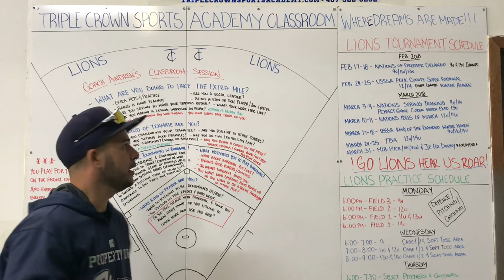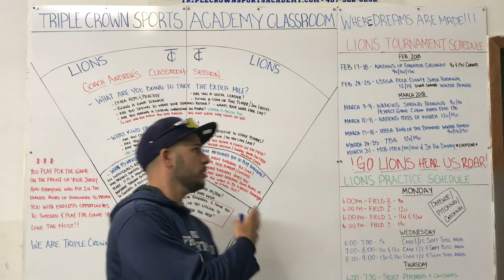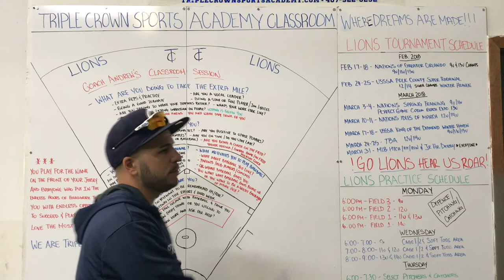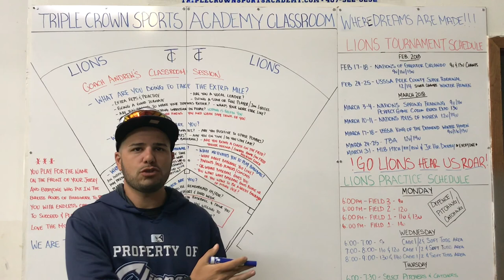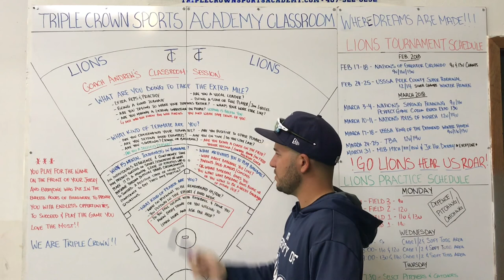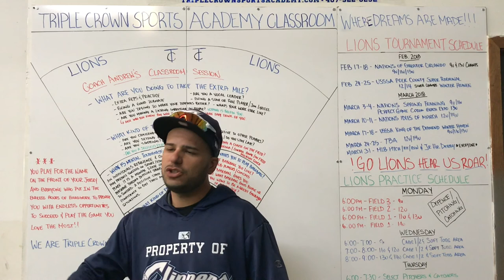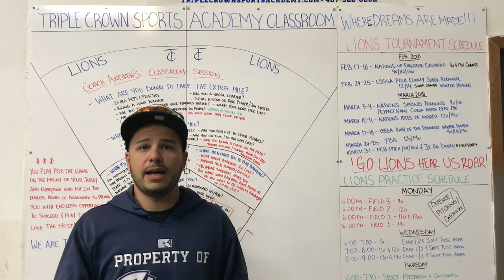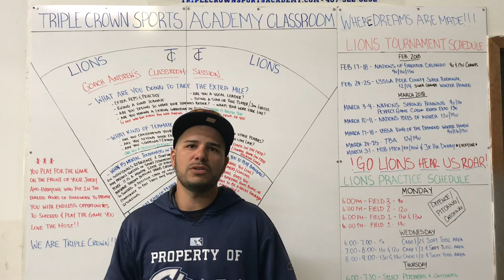What Makes A Great Baseball Player